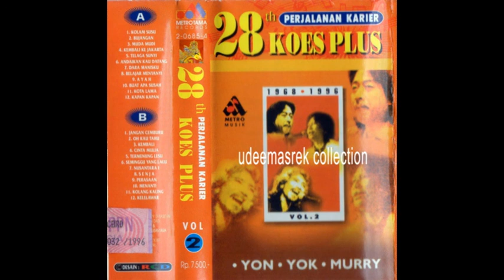28 TAHUN PERJALANAN KARIER KOES PLUS (SIDE A)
SIDE A :
1. KOLAM SUSU
2. BUJANGAN
3. MUDA MUDI
4. KEMBALI KE JAKARTA
5. TELAGA SUNYI
6. ANDAIKAN KAU DATANG
7. DARA MANISKU
8. BELAJAR MENYANYI
9. AYAH
10.BUAT APA SUSAH
11.KOTA LAMA
12.KAPAN KAPAN

Produksi Metrotama Records  @1996